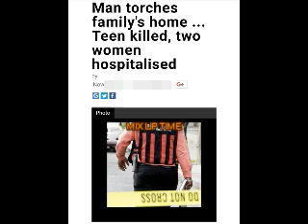Jamaican Man K!lls 14 Year Old & Torches Family Home With Grandmother & 24 Year Old Girlfriend